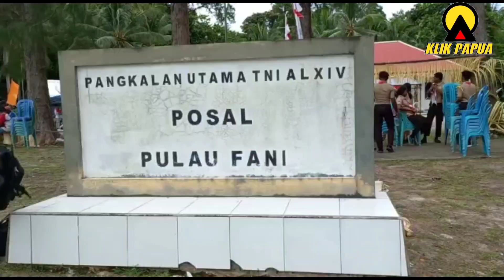BENTANGKAN 77 METER BENDERA MERAH PUTIH DI PULAU FANI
RAJA AMPAT,KLIKPAPUA.com— Penjabat Gubernur Papua Barat, Paulus Waterpauw bersama forkopimda, pimpinan Organisasi Perangkat Daerah (OPD) dan masyarakat membentangkan Bendera Merah Putih sepanjang 77 meter dan penancapan Bendera Merah Putih sebanyak 77 tiang di sepanjang Pantai Pulau Fani, Distrik Kepulauan Ayau, Kabupaten Raja Ampat, Sabtu (13/8/2022).

Penjabat Gubernur Papua Barat mengatakan, kegiatan dalam rangka memperingati Hari Kemerdekaan Republik Indonesia telah dilaksanakan,dan patut disyukuri. Ini agar mendapat perhatian Presiden terkait batas Negara.

Bahwa di wilayah Papua Barat, khususnya di Raja Ampat ada tiga pulau terluar dan terdepan. “Yang saat ini kita berada di Pulau Fani, yang ada di perbatasan negara kita, yang dulu pernah dikuasai Filipina. Saat itu mereka mencari ikan lalu melihat ada pulau kosong, maka mereka mengklaim bahwa itu merupakan pulau milik mereka,” ungkapnya.

Lebih lanjut Pj Gubernur mengatakan, Pulau Fani bisa direbut kembali, semua itu karena hasil perjuangan para pendahulu.

Pulau Fani merupakan batas negara Indonesia terluar, sehingga akan didirikan Tugu yang melambangkan NKRI di pulau ini. “Pembangunan prastasi tersebut untuk menyatakan bahwa pulau ini ada, pulau ini berisi manusia, pulau ini ada kekuatan yang menjaga, dari kedaulatan negara ini dan merah putih berkibar di pulau ini,” ungkapnya.